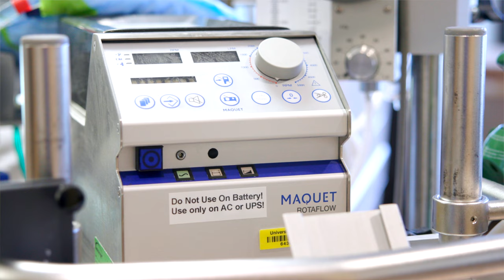Breathing new life: Severely injured teen recovers after 101-day hospitalization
A car crash damaged nearly every major part of Keagen Kopp’s body, requiring him to spend more than 68 days on life support at University of Iowa Stead Family Children’s Hospital. His recovery required the expertise and collaboration among pediatric critical care physicians, nearly every UI subspecialty team, and the highest standard of cardiovascular life support—extracorporeal membrane oxygenation (ECMO). This is rarely an option for pediatric patients, but UI Health Care is one of a few centers nationally to offer the highest standard of ECMO therapy not only to adults but also to neonates and children.